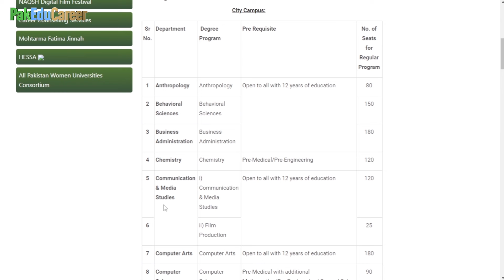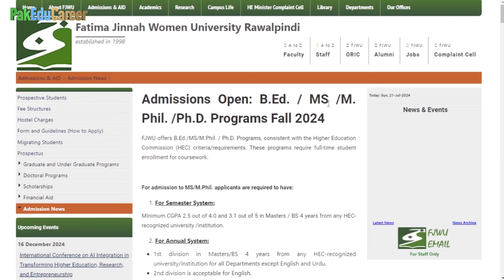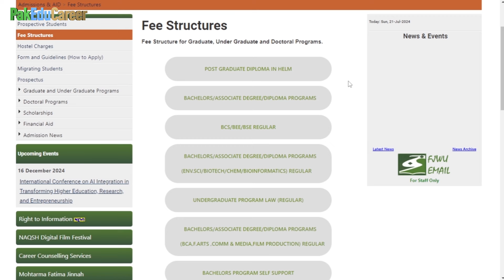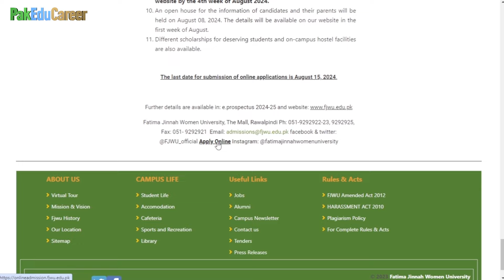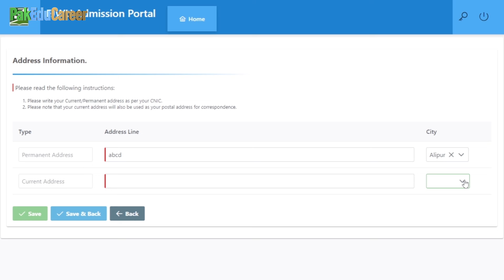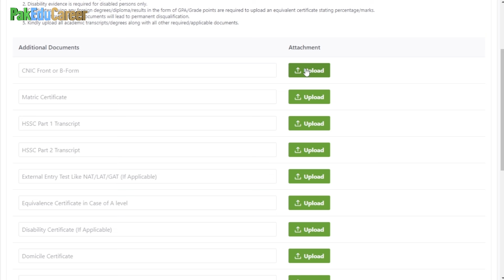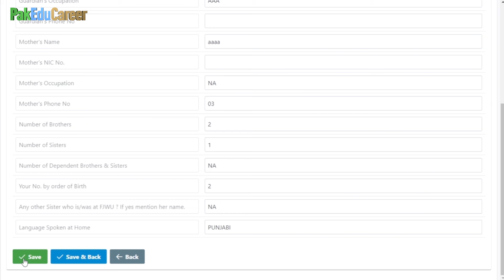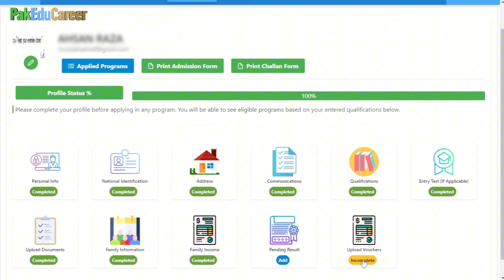Fatima Jinnah Women University (FJWU) Rawalpindi Admissions 2024 :: How to Apply Online in FJWU ::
Fatima Jinnah Women University (FJWU) is a government sector university in Rawalpindi. It was established in 1998 in the premises of the Old Presidency, situated at the Mall, in the heart of Rawalpindi Cantonment. FJWU Rawalpindi offers admission to female students only once a year in July/August. Admission for the session Fall 2024 have been started. This video provides complete information about FJWU Rawalpindi Admissions Fall 2024.
- How to Get Admission in FJWU How to Apply in Fatima Jinnah Women University All the details you need to know about Admissions of Fatima Jinnah Women University (FJWU) Rawalpindi FJWU Degree Programs FJWU Rawalpidni Admission Schedule 2024 Last Date to Apply in FJWU How to Apply Online in FJWU Rawalpindi Admissions 2024 FJWU Online Applying Procedure FJWU How to Register Online Apply for Admission and Entry Test FJWU Fee Structure FJWU Islamabad Admission Fall 2024 Complete Details about FJMU Admissions 2024 FJWU Women University Rawalpindi Admission Information Admission Open in FJWU Rawalpindi for Females
Important Degree Programs: Biotechnology, BBA, Chemistry, Computer Science, Electronic Engineering, Fine Arts, English (Language & Literature), International Relations, LLB, Physics, Mathematics, Urdu, Software Engineering.
Download Maqsad App for the BEST preparation of MDCAT, Engineering Tests (ECAT, NUST, FAST, GIKI & NED) and Computer Science Tests (FAST, NUST, GIKI, IBA & NED). For Joining & Details, Fill this Form
Maqsad App offers Daily Live Classes, 10,000+ MCQs & Full Tests, Recorded Lectures, Notes & Worksheets, Doubt Solve and WhatsApp Support from Teachers. Join Now!
MDCAT Past Papers Book Edition 2024 is available now! This Book provides a topic wise 3300+ Past Papers MCQs (with detailed solution) of UHS, PMC, NUMS, SZABMU, ETEA and DUHS.
Price is only Rs. 2350/ including delivery charges (cash on delivery). To place your order, send your name, complete address and two contact numbers
MDCAT Science Subjects Book Edition 2024 is available now! This Book covers complete syllabus of MDCAT Biology, Physics and Chemistry subjects; also practice material, tests and MCQS with complete solution are given.
Price is only Rs. 2900/ including delivery charges (cash on delivery). To place your order, send your name, complete address and two contact numbers
Having problem in MDCAT Physics? Get Physics Skill Book to learn 200+ Skills of Physics written by MDCAT Toppers. Price is only Rs. 1250/ including delivery charges (cash on delivery).
To place your order, send your name, complete address and two contact numbers
PreMed.PK is Pakistan's best Website for MDCAT, NUMS & AKU Entry Test Preparation which offers 60,000+ MCQs Bank, Past Papers, Mock Tests, Recorded Lectures, Live Discussions, Notes, Counseling & Mentorship etc.
Get Admission in MBBS, BDS, Nursing, Pharmacy, Engineering and 3 Years Diploma Programs in the Best Government sector Universities in China. :)